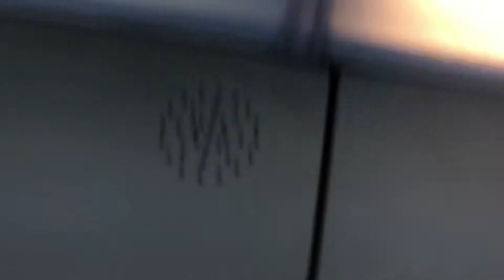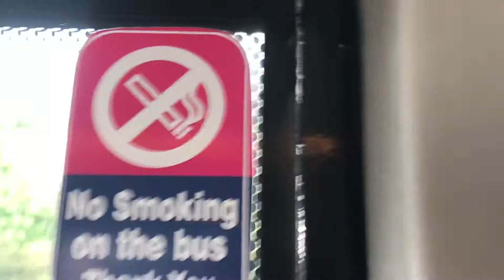Diamond Bus 30933 VX54 MSU Ex First Midland Red Enviro 300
Today We Take A Trip On A Awesome Epic Ex First Midland Red Enviro 300 On 4H Oldbury To Halesowen.
This Bus Was One Of The Buses Been Transferred From Redditch To Tividale.
Unlike The Midland Red Dennis Darts This Bus Includes A Display Screen Showing You The Route & Destination.